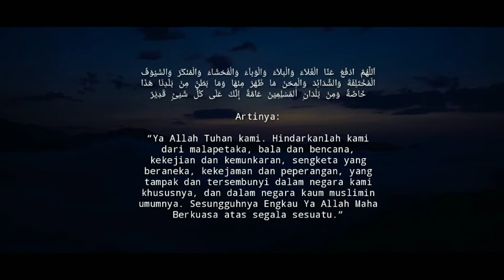Apa yang kita lakukan saat Pandemi Corona saat ini? | Kajian Ramadan bersama Zaidan Khaatam Muzaky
Zaidan Khaatam Muzaky merupakan siswa kelas 7 SMP Muhammadiyah Program Khusus Kottabarat Surakarta.